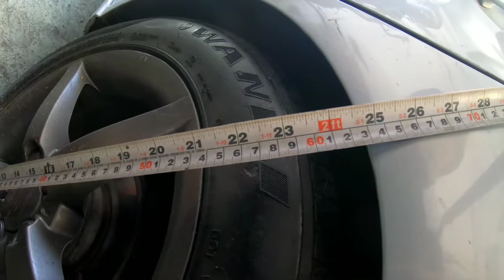RECORTANDO LOS COILS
En este video les mostramos el proceso que seguimos nosotros para recortar los resortes de este Córdoba , esperemos que les sirva y si es de su agrado no olviden dejar su like y suscrirse